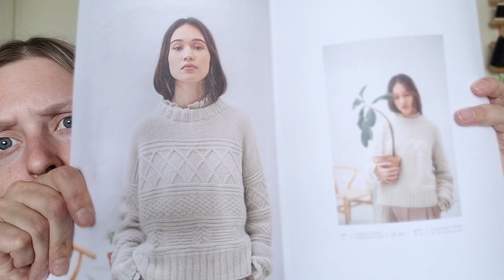Knitting Podcast Ep 2: June - Adventure Fibreworks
Welcome to June in Review! It has been a quiet month in terms of getting things done but I chat about a magical whale experience, and some things I am very excited to get started on!

Topics Discussed

Blackbird Fabrics (canvas is not in stock right now)

Knitting  Projects Discussed

Knitting for Olive Silk in Putty

Sandnes Garne Tynn Line in Petrol

Socks: Gro, Humblebi and Var